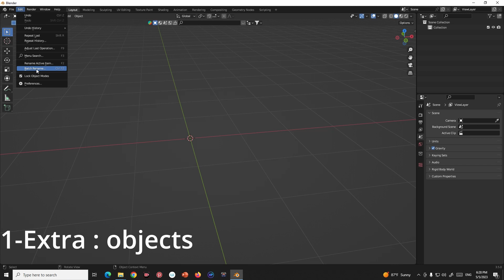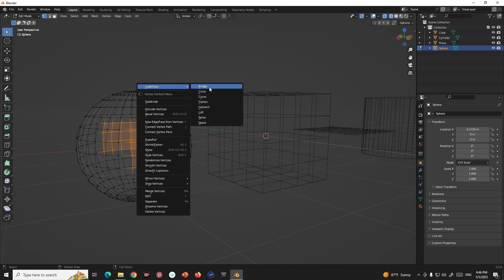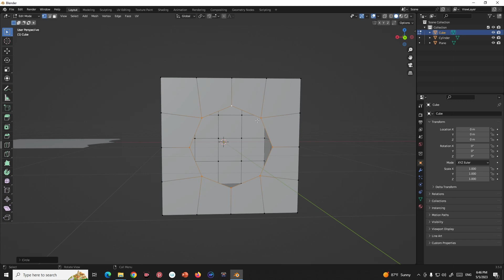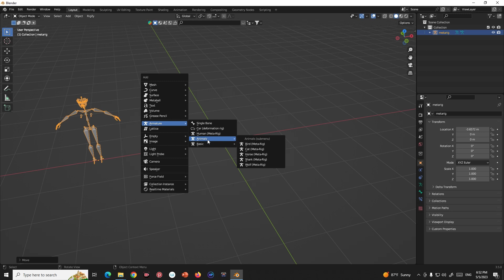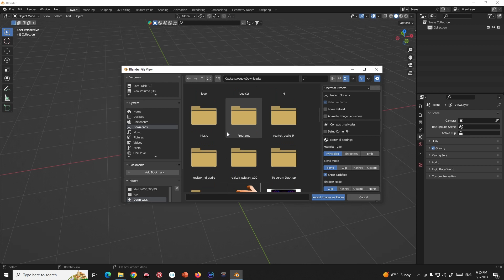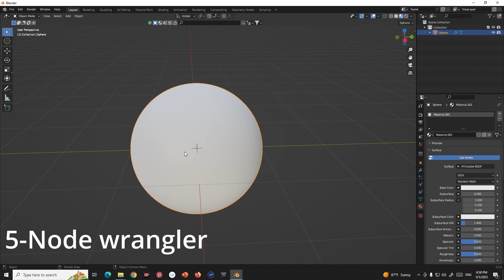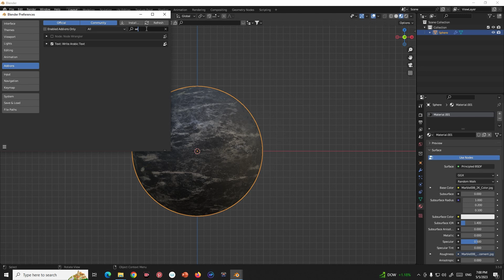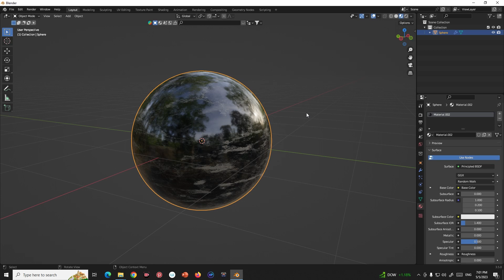5 اضافات مهمة في برنلمج Blender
في هذا الفيديو ، سنعرض لك خمسة مكونات إضافية مذهلة لـ Blender والتي يمكنك استخدامها لإضفاء الإثارة على سير عملك. من إنشاء الزخارف إلى التركيب ، ستساعدك هذه المكونات الإضافية على نقل إبداعك إلى المستوى التالي!

إذا كنت من مستخدمي Blender ، فأنت بحاجة إلى مشاهدة هذا الفيديو! في ذلك ، سنعرض لك خمسة مكونات إضافية مذهلة ستساعدك في سير عملك. من إنشاء الزخارف إلى التركيب ، ستساعدك هذه المكونات الإضافية على نقل إبداعك إلى المستوى التالي! لذلك لا تنتظر أكثر من ذلك ، انتقل إلى الفيديو وابدأ!